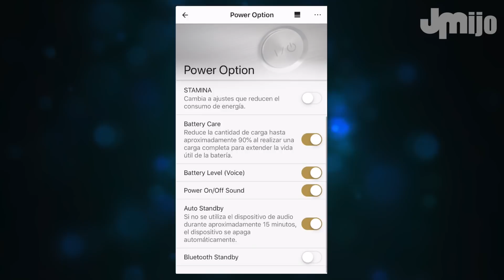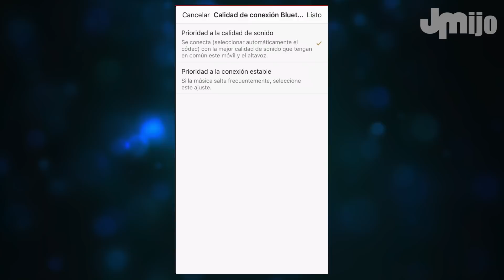Unboxing y Análisis Completo del Sony XP700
Hoy se acaba de lanzar los nuevos parlantes portátiles de la nueva Serie X de Sony y en este video te mostraré el unboxing y el análisis completo en primicia!

0:00 Introducción
1:17 Unboxing
2:17 Primeras impresiones
5:44 Aplicación Music Center
6:44 Primera Prueba de Sonido
7:32 Configuraciones
8:55 Segunda Prueba de Sonido
10:33 Aplicación Fiestable
13:07 Prueba de Sonido
13:59 Conclusión y cierre